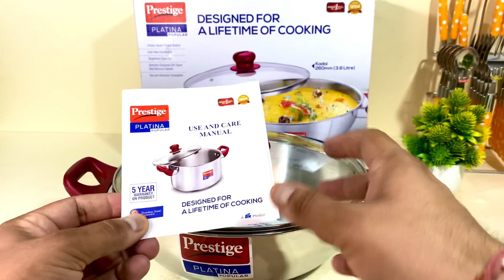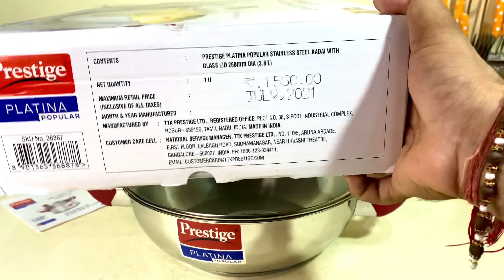🛍Amazon Prime Day Sale New Prestige Platina Popular Steel Kadai Review | Steel Kadai with Glass Lid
Prestige Steel Kadai 260mm:

BLACK HANDLE

RED HANDLE

😀😀OTHER SIZES:

🥘Prestige Steel Kadai, 200 mm:👇

🥘Prestige Steel Kadai, 220 mm:👇

🥘Prestige Steel Kadai, 240 mm:👇

🔥🔥COMBO SETS🔥🔥

Best Triply Steel Kadai Recommended:
Option 1 Vinod
Option2 Maxima
Option4 Mayer